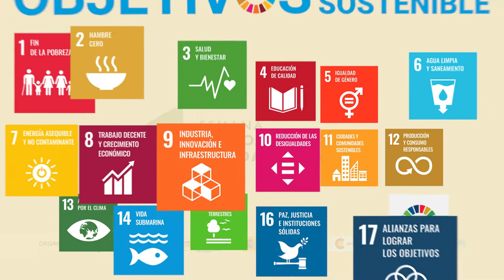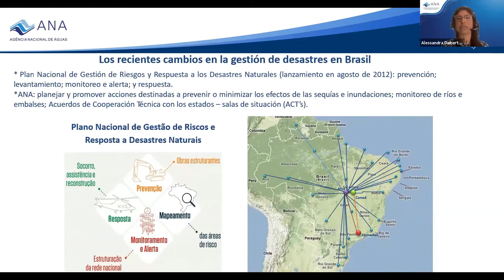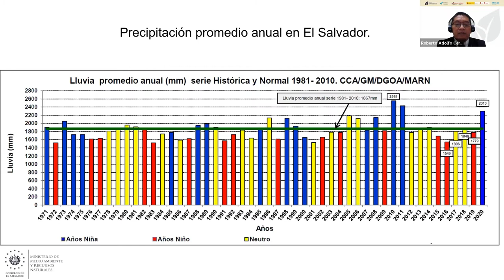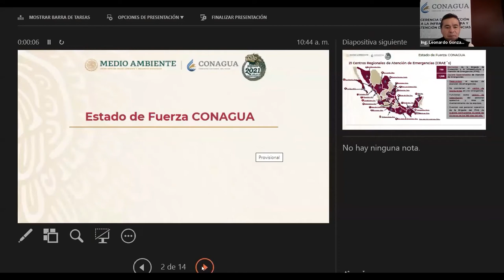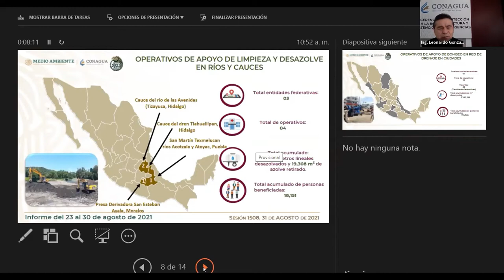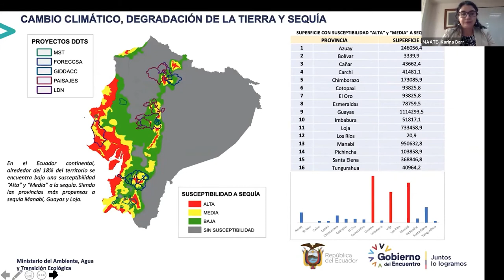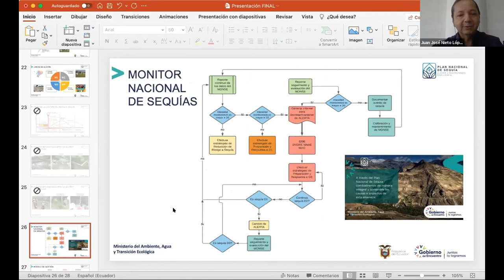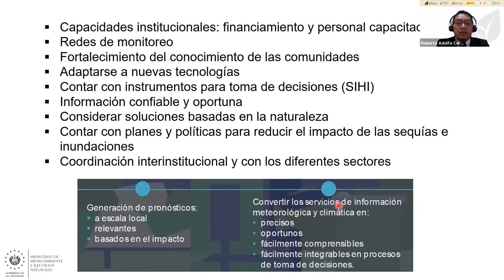Gestión de sequías e inundaciones para la adaptación al cambio climático en un entorno cambiante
Las sequías y las inundaciones son fenómenos hidrometeorológicos que causan enormes pérdidas humanas y económicas, y las previsiones de los escenarios futuros indican que van a producirse con mayor frecuencia e intensidad. Para ello es necesario reducir los riesgos de estos fenómenos desde la prevención y la preparación, utilizando todo el conocimiento y las herramientas disponibles.

La sesión tiene como objetivo el caminar hacia una mejor planificación para hacer frente a la gestión de las sequías y de las inundaciones. Para ello se abordarán los temas relativos a los instrumentos legales y de planificación, y a los modelos y sistemas de información. Se abordará de manera especial cómo los países se adelantan a las consecuencias de los fenómenos extremos por el cambio climático.